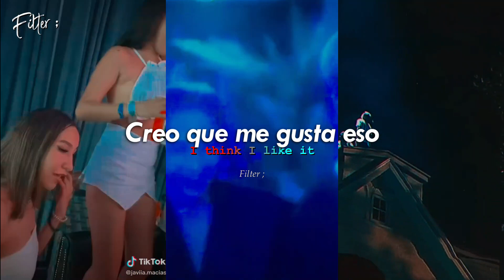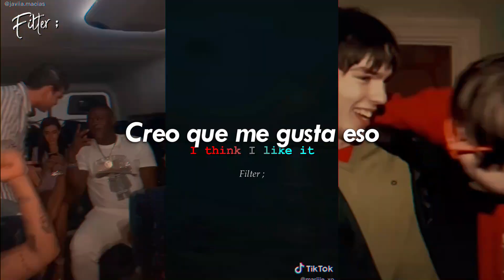I Think I Like It: pero con pedas/fiestas de fondo〔Sub español / lyrics english〕Fake Blood | TikTok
"Creo que me gusta"

Nota: Mis traducciones no son literales.

Información:
❏ Fondo: Party edits - TikTok
Sub español / lyrics english